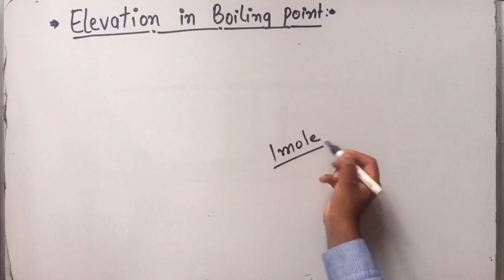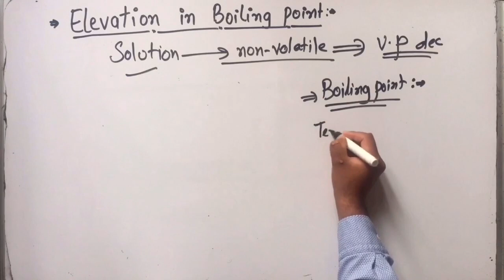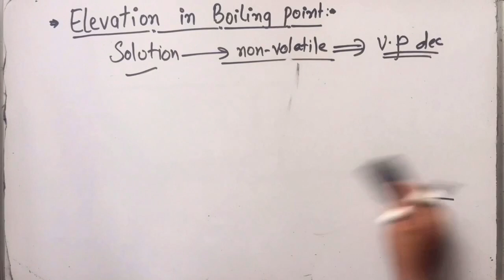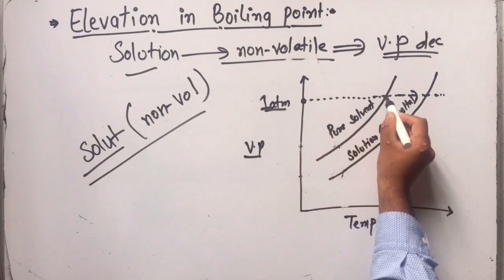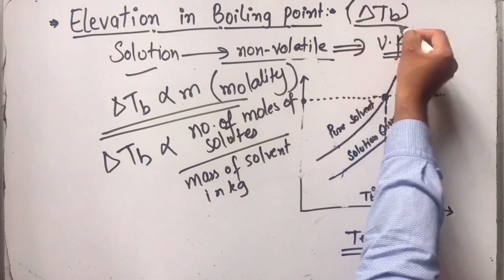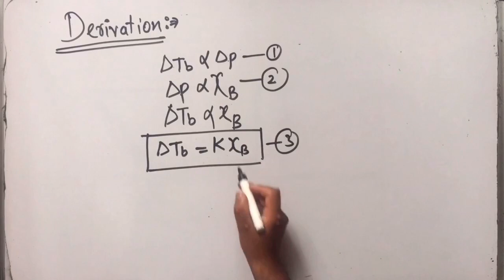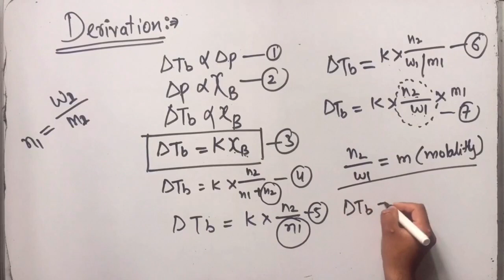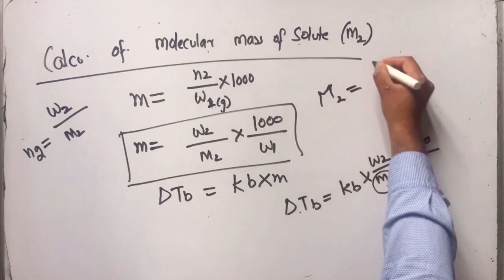Elevation in boiling point || Colligative property 2 || Solution class 12th chemistry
Elevation in boiling point as a colligative properties
Solutions chemistry class 12th